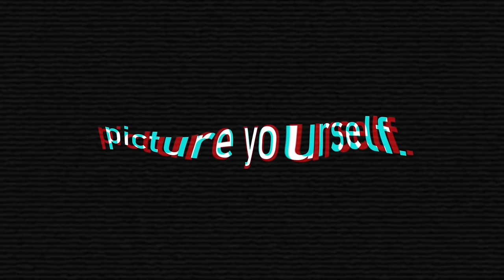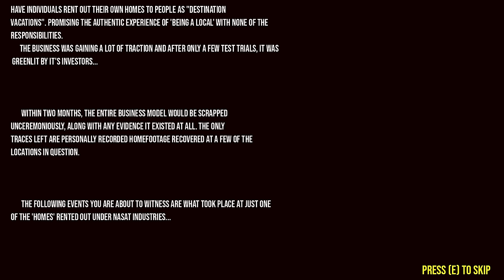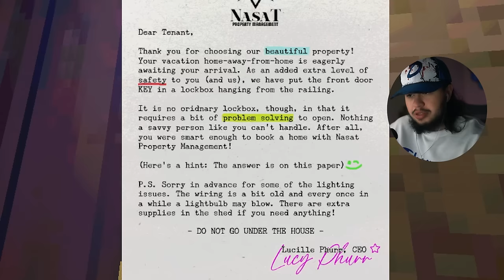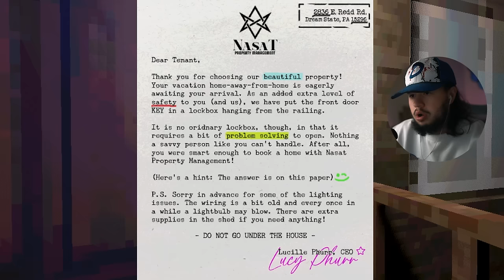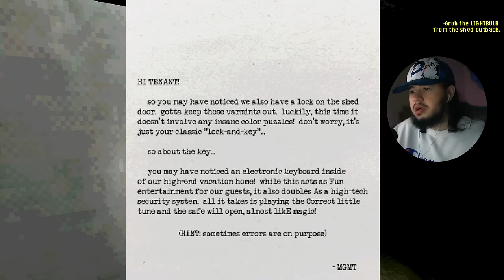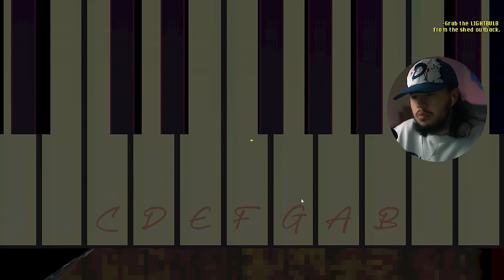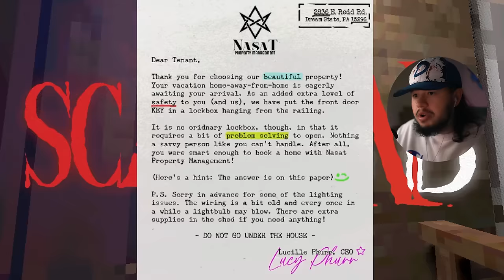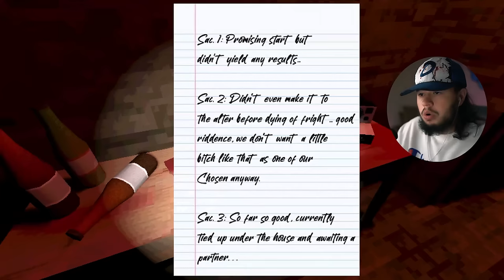a haunted AIRBNB..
AIRBNB IS HAUNTED

| ScareBNB Demo | Indie Horror Game